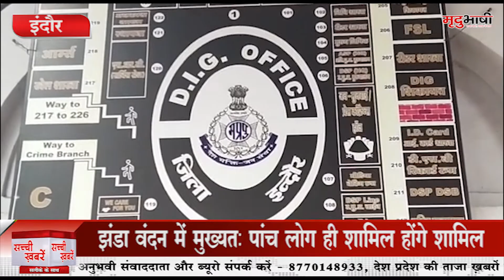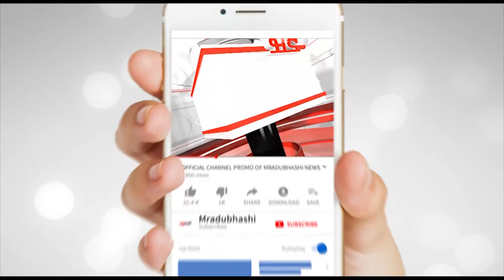प्रशासन की दी गई गाइड लाइन का होगा पालन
इंदौर में 15 अगस्त की तैयारी को लेकर पुलिस पूरी तरह से अलर्ट हो गई है ,,,वही कोरोना संक्रमण को देखते हुए भी पुलिस ने अपनी पूरी तरह से व्यवस्था कर ली है ,, प्रशासन की दी गई गाइड लाइन का पूर्णता पालन किया जाना, सुनिश्चित किया गया है,,, जिसके चलते इस बार 15 अगस्त पर समस्त जगह होने वाले झंडा वंदन में मुख्यतः पांच लोग ही शामिल हो पाएंगे।